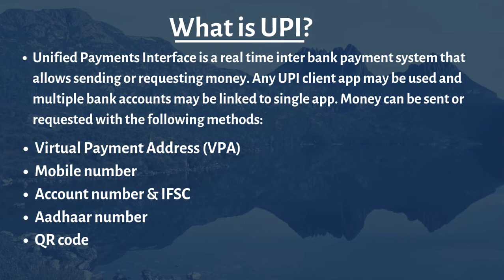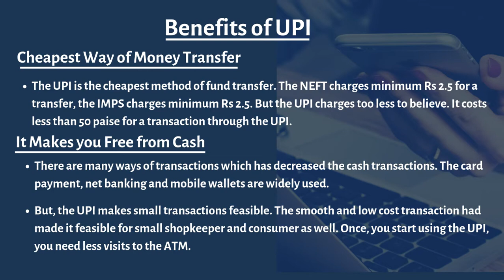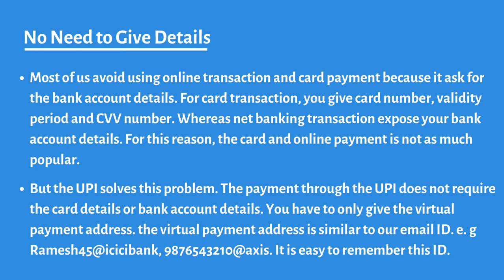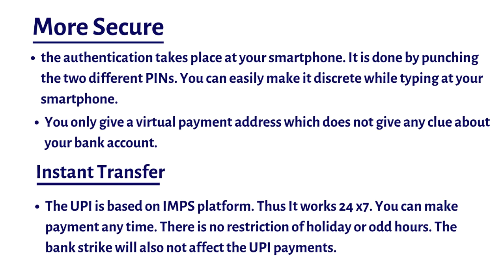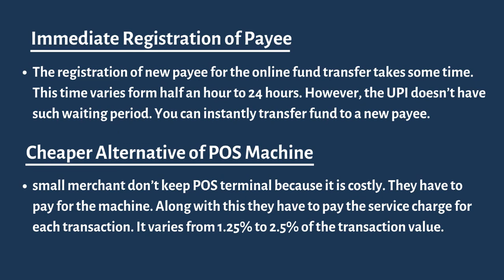UPI(Unified Payments Interface)in Malayalam/Benefits/Tips/Instant/Secure